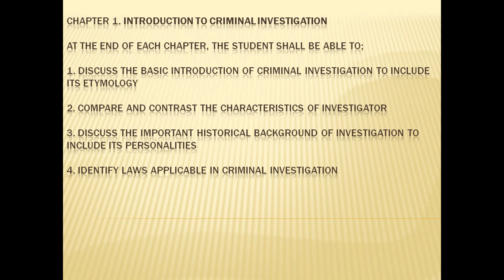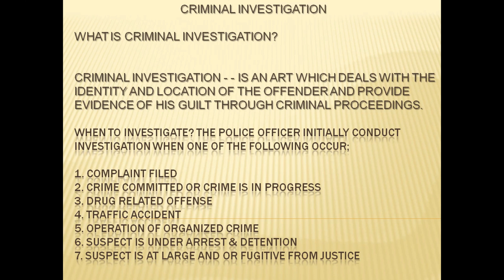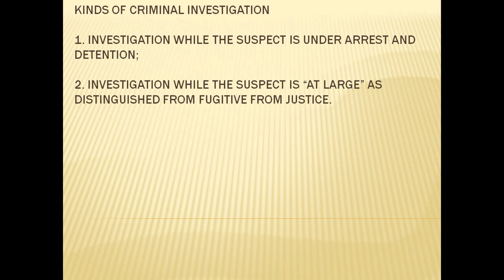Crim Prof 211a